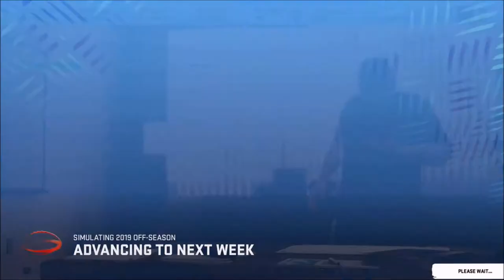Offseason Rebuild | Relocated: Austin Desperados | Season 1 | Madden 20 | Ep 2 | Crazy Town Gaming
The first offseason after moving the Arizona Cardinals to Austin and becoming the Austin Desperados! Come watch Jonaas  from Crazy Town Gaming rebuild the relocated Austin Desperados and take them to the Super Bowl in Madden 20!